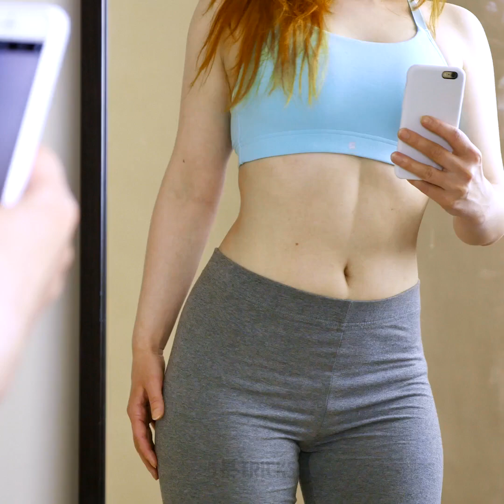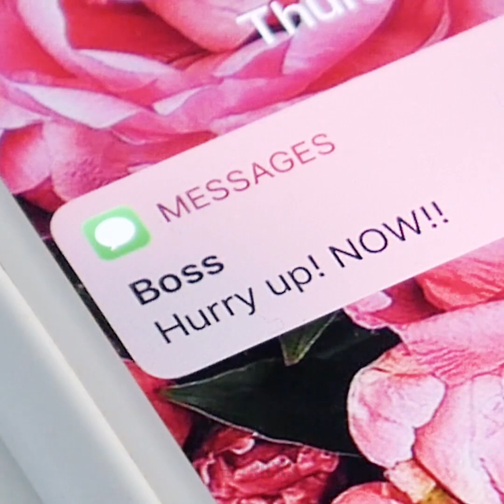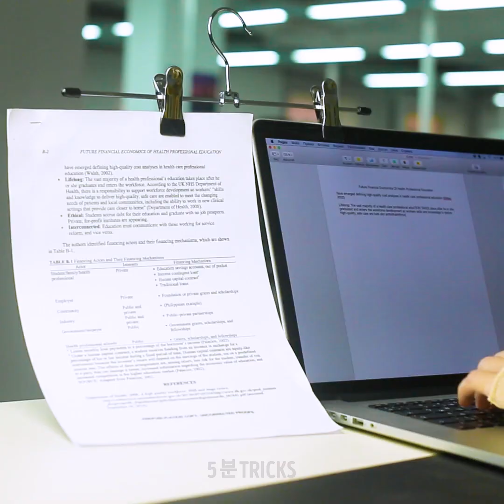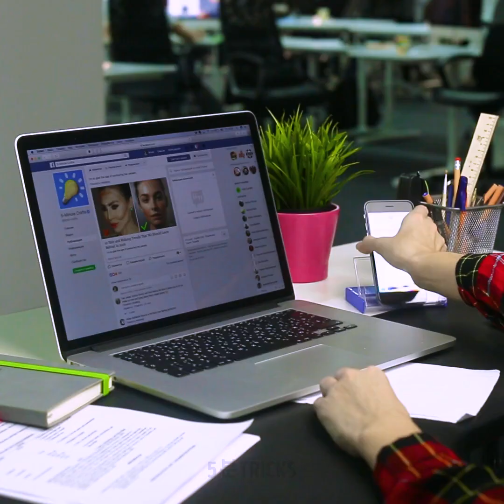당신의 인생을 더 간단하고 재밌게 만들 32가지 영리한 인생 팁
당신의 인생을 뒤바꿀 멋진 아이디어

안녕하세요, 여러분 이 영상을 통해 아무도 생각하지 못한 팁을 배울 수 있어요.
- 테이프를 이용해 늘어진 피부를 방지하고 주름을 없앨 수도 있어요. 이런 상황에는 자기 전에 주름진 부분에 테이프를 붙이고 잤다가 아침에 떼어내세요.
- 테이프를 이용해 사진에서 더 날씬하게 나오는 방법을 알려드립니다.
- 우리 모두 후드티를 좋아해요, 너무 편하고 입으면 따듯해요. 하지만 입는 것 외에 다르게 쓸 수 있는 방법은 뭐가 있을까요? 예를 들면, 후드를 접어 노트북 가방을 만들 수도 있어요.
- 후디 안에 패딩을 넣으면 비행 중 편안하고 폭신한 배게를 만들 수 있어요.
- 담요를 아주 편안한 가운으로 만들어보세요.
- 오래된 카세트 테이프 케이스를 이용해 핸드폰 거치대를 만들어보세요.

타임스탬프:
0:39 - 테이프를 이용한 멋진 팁
3:00 - 후드티를 이용한 영리한 아이디어
4:40 - 담요로 후드티 만들기
5:31 - 색다른 매니큐어 이용법
6:45 - 몬드리안 스타일 핸드폰 케이스
7:54 - 컴퓨터할 때 손을 편하게 두는 방법
8:18 - 꼬인 전선 푸는 법